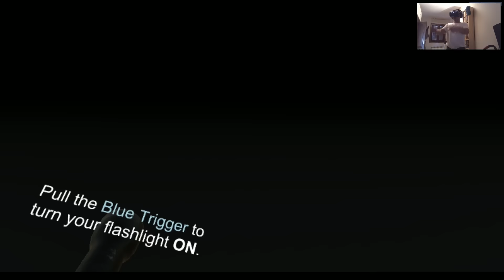Sisters Demo - Leap Motion Driver for SteamVR - Oculus Rift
Sisters es un juego de terror episódico para la realidad virtual. Cada episodio presentara una nueva zona para explorar y escapar utilizando nuestro ingenio. Sisters solo esta disponible para HTC Vive pero en este caso lo hemos provado con Oculus Rift utilizando como control de movimiento de la linterna nuestras manos con la ayuda de Leap Motion y un controlador llamado streamvr_driver_leap_alpha que tendremos que instalar para su funcionamiento. No es preciso pero nos dejara disfrutar de algún que otro títulos de HTC Vive

¿No lo olvides si te gusto el video?  -  Dale "LiKe"

Rift
Oculus
Oculus VR
Oculus Rift
Oculus Rift Dk2
Oculus Rift Demo
Oculus Rift Beta Demo
Oculus Rift Beta
Oculus Rift 360
Oculus Rift Game
Oculus Rift GamePlay
Oculus Rift Pre Alpha
Oculus Rift Alpha
Oculus Rift Experience
Oculus Rifr Tech Demo
Oculus Rift Animation
VR
VR Experience
VR Game
VR GamePlay
VR Demo
VR Pre Alpha
VR Alpha
VR Beta Demo
VR Beta
VR 360
VR Tech Demo
VR Education
VR Animation
Animated VR Film
Realidad Virtual
Virtual Reality
SDK
SDK Runtime
360º Experience
Leap Motion Orion
Orion
PPSSPP VR
Tech Demo